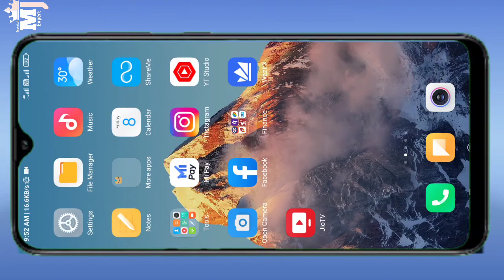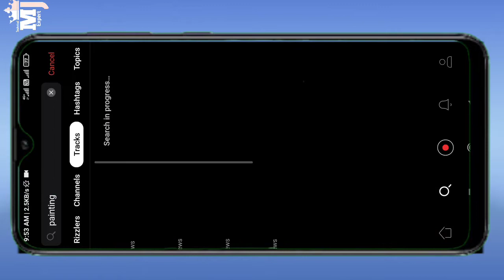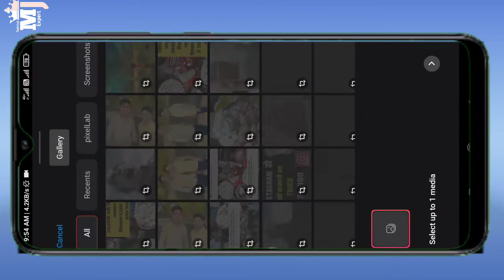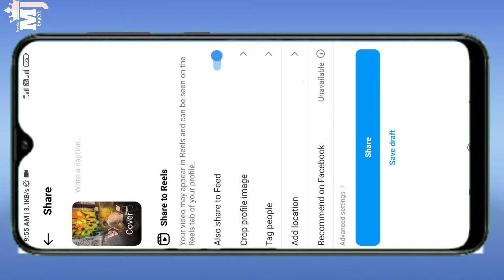painting making viral reels | photo paint karne wala reels kaise banaye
painting making viral reels | instgram viral reels edting